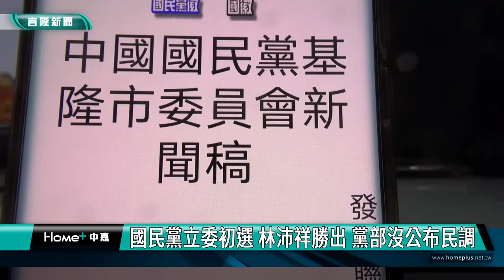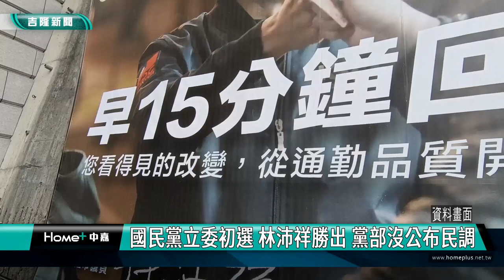基隆|林沛祥|何淑萍|國民黨黨內立委初選|民調|勝出|國民黨立委初選 林沛祥勝出 黨部沒公布民調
國民黨立委初選 林沛祥勝出 黨部沒公布民調

(中嘉吉隆新聞記者吳俊松/基隆報導)國民黨基隆市黨內立委初選結果出爐，前基隆市議會副議長現任市議員林沛祥擊敗六連任的市議員何淑萍勝出，不過因為國民黨基隆市黨部不知甚麼原因，沒有公布民調數據，也沒有召開記者會，只有發布一則簡單的新聞稿！

國民黨基隆市黨內立委初選結果出爐，前基隆市議會副議長現任市議員林沛祥擊敗六連任的市議員何淑萍勝出，不過因為國民黨基隆市黨部不知甚麼原因，沒有公布民調數據，也沒有召開記者會，只有發布一則簡單的新聞稿，將由林沛祥代表國民黨爭取2024立法委員迎戰民進黨現任市議員張秉鈞以及其他政黨參選人，對此林沛祥強調將全力以赴，贏得立委勝選！

包括韓世昱等多位黨籍市議員也在市議會開議時當面恭賀林沛祥，也為他繼續加油打氣！